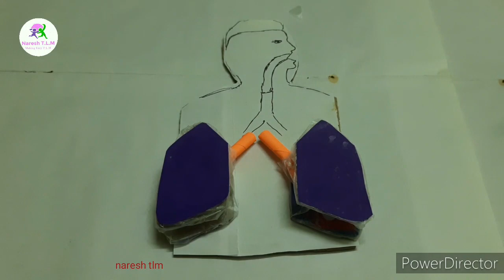How to make lungs with polythene cover ,science project// Respiratory system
how to make lungs with polythene cover,  respiratory system,science project model,